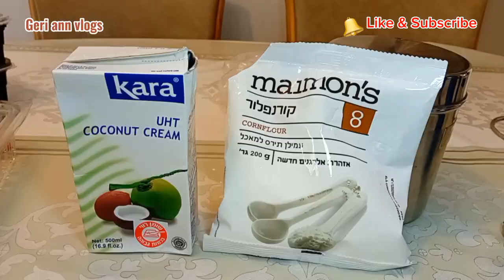CREAMY COCONUT PUDDING.NOBAKE,COOKING, #09, Geri ann vlogs.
CREAMY COCONUT PUDDING
Geri ann vlogs.

IM GERI ANN VLOGS
 I AM A CAREGIVER IN ISRAEL  I DO RANDOM VIDEOS, COOKING HOUSE CHORES,TTAKING CARE AN OLD MAN AND ETC.

Creamy coconut puddin recipe
Ingredients:
. ¼ cup (30 grams) cornstarch
. 2 cups (500ml) coconut cream milk
. ¼ cup (50grams) white granulated sugar

Method

1. Brush a little  coconut oil on a 5" to 6" glass of bowl and keep it aside
2. Add the cornstarch to a heavy bottom sauce pan.
3. Add ¼ cup of coconut cream milk to it  make slurry , Once the slurry is smooth,add the remaining cream milk and mix  it well.
4. Now add the sugar and salt and stir well blended.
5. Put the pot over medium low heat and cook the mixture by stirring constantly, till it begins to thicken.this should about 15 minutes.
6.  Now pour it into the greased glass bowl and leave it to cool to room temperature.
7. Cover and refregerate for about 3-4 hours before unmolding.
8. Decorate with toasted almond nut and mint flowers.
9. Cut into wedges and served chilled.

GERI ANN VLOGS.